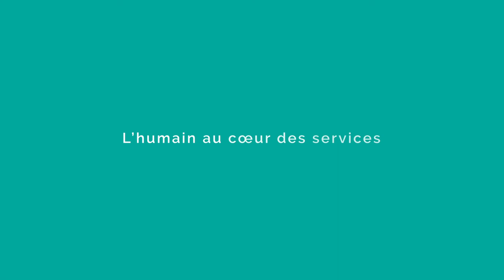Le métier de pizzaiolo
Découvrez le métier de pizzaiolo dans le secteur des hôtels, cafés, restaurants.

Les principales missions d’un pizzaiolo sont :
• Approvisionnement et stockage des ingrédients
• Mise en place de son poste avec la réalisation de la pâte et la préparation des ingrédients
• Fabrication et cuisson au four des pizzas
• Réalisation de la distribution et de la vente auprès des clients
• Nettoyage et remise en état de son poste de travail

Pour accéder au métier de pizzaiolo, plusieurs formations existent :
Niveau CAP :
• CAP cuisine
Certifications :
• CQP Pizzaïolo
• Titre à finalité professionnelle Commis de cuisine
Bonne nouvelle, ce métier est accessible sans expérience !